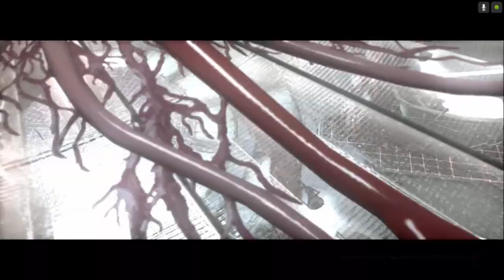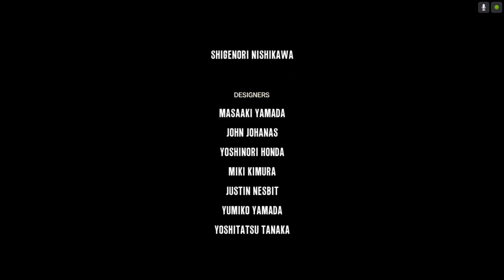Zagrajmy w The Evil Within odc.24 Zakończenie gry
Witajcie w kolejnym odcinku z The Evil Within i dzisiaj zakończymy tę serię,która się przedłużyła tak jak nie chciałem,ale w dzisiejszym dniu ją zakończymy.